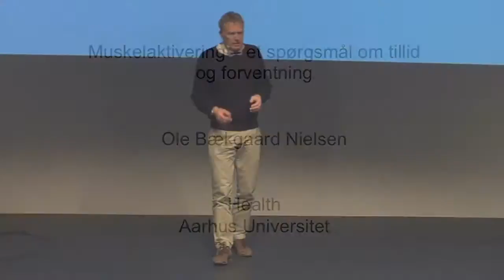Muskelaktivering et spørgsmål om tillid og forventning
Musklernes pålidelighed.  Forskningen de seneste år har flyttet vores opfattelse af, hvad muskeltræthed er for en størrelse. Forskningen viser at musklerne bliver upålidelige i deres kommunikation med hjernen.